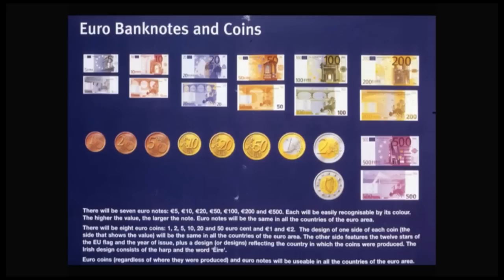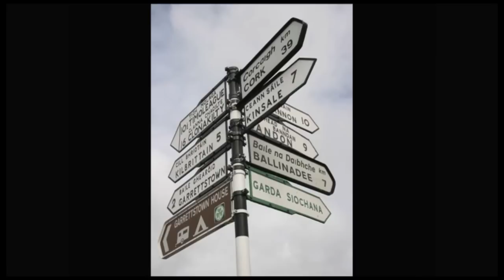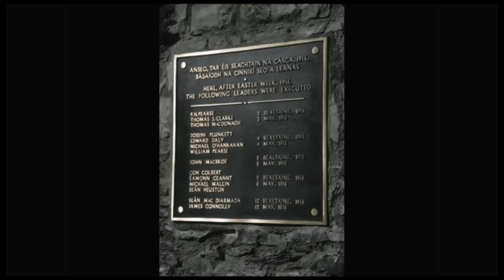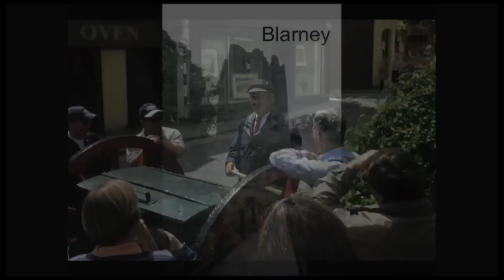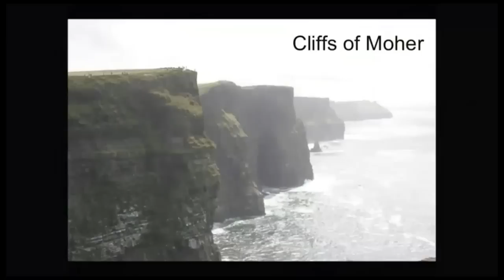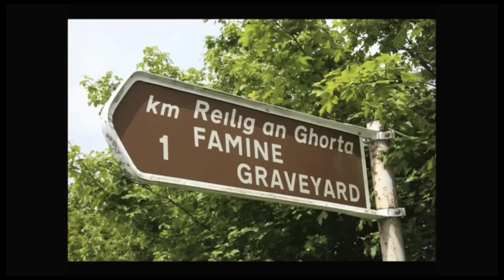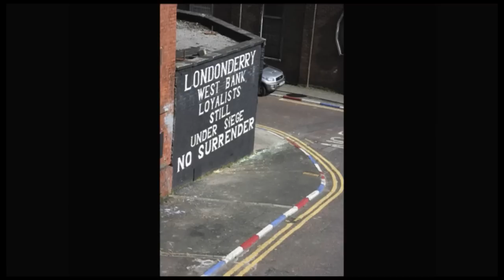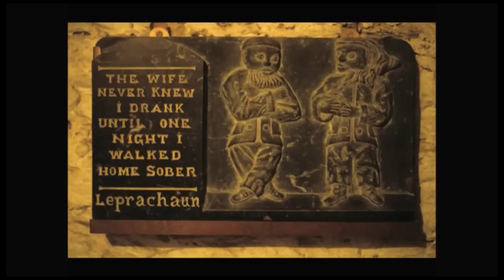Ireland Travel Skills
Rick Steves European Travel Talk | Join Pat O'Connor, co-author of Rick Steves' Ireland guidebook, as he shares tips and insights for traveling in Ireland. We'll get a glimpse of Ireland's fascinating history and meet the friendly people of this charming country. Our travels will take us through both the Republic and Northern Ireland, including Dublin, Waterford, the Aran Islands, Dingle Peninsula, Belfast, Derry, and the Giant's Causeway.

(Please note this presentation was filmed April 14, 2012 and any special promotions or discounts mentioned are no longer valid.)